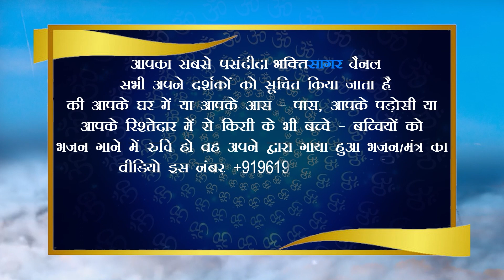Kartavya Gaur, 3.5 Years, Bikaner (Rajasthan)